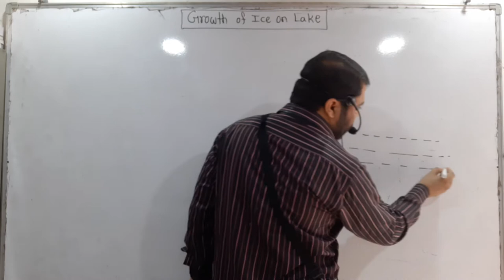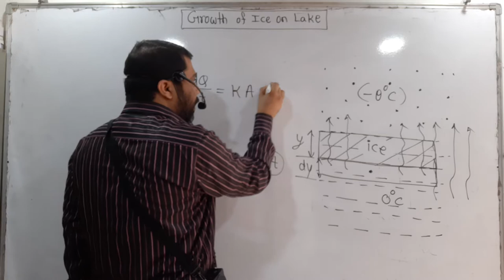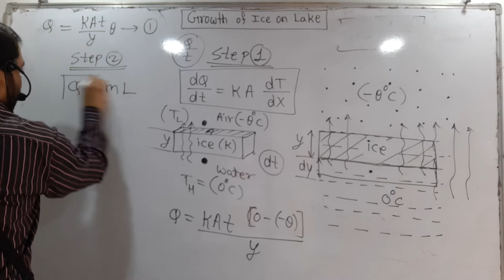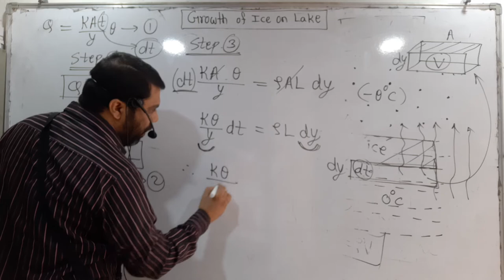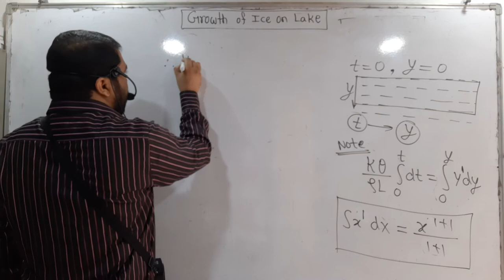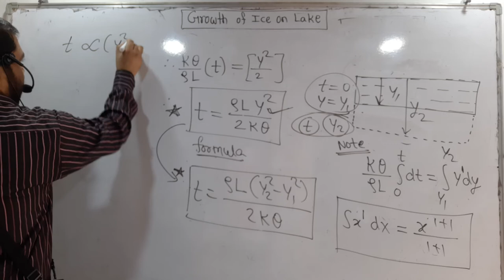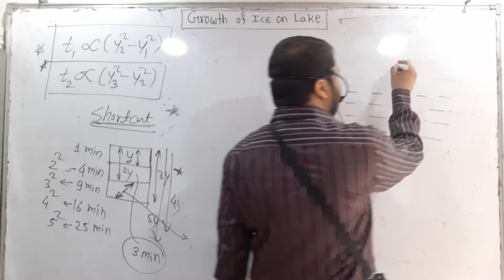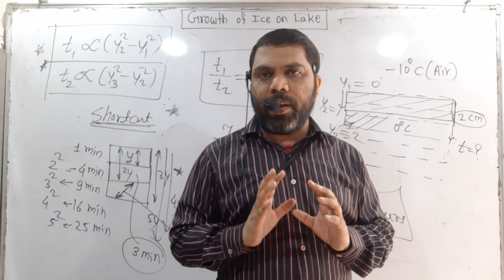Heat and thermodynamics 12